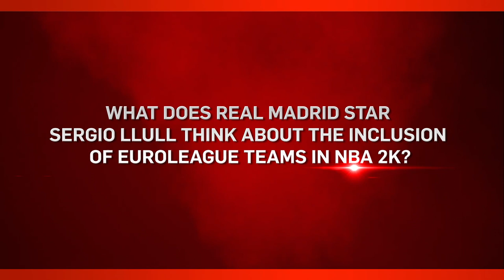NBA 2K15 - Euroleague Basketball Expansion Trailer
NBA 2K15 further expands the number of Euroleague Basketball teams in the series, with an additional 11 teams including top-level FC Bayern Munich of Germany, JSF Nanterre of France, Galatasaray Liv Hospital Istanbul of Turkey and Partizan NIS Belgrade of Serbia, bringing the total number of playable Euroleague teams to 25.

Real Madrid star Sergio Llull takes a break from his preparations for the Final Four to tell us what he thinks about the integration of Euroleague teams into the NBA 2K series, and why it's important for fans.